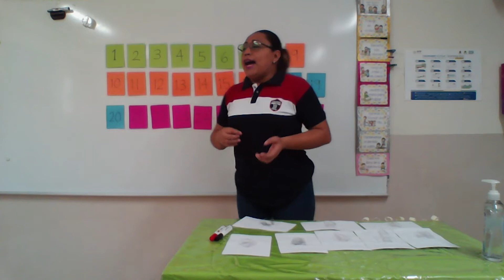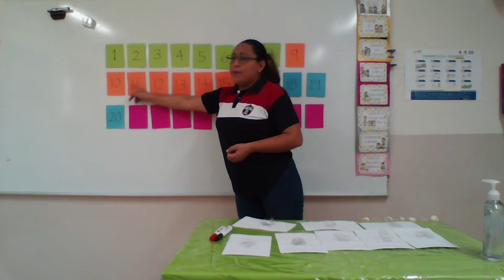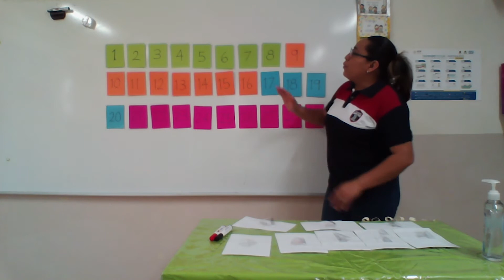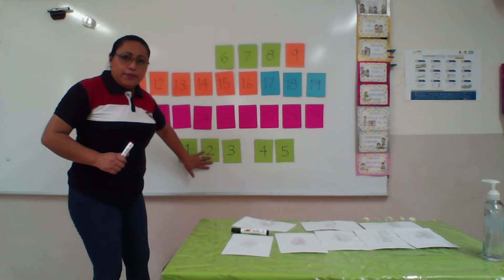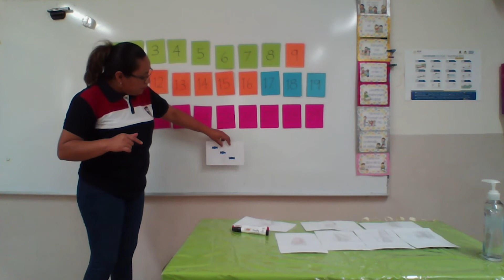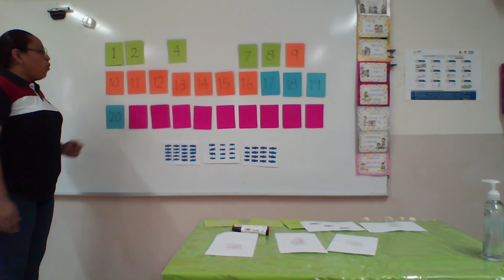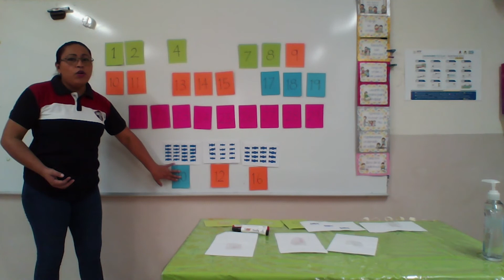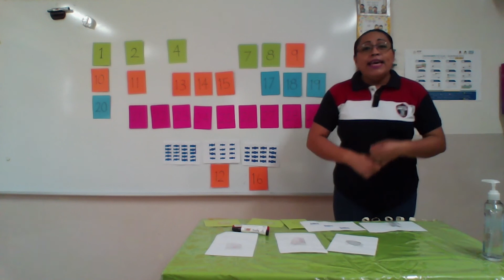Actividades de Pensamiento Matemático - 2º de Preescolar (27 al 30 de abril )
Actividades de pensamiento matemático de la semana del 27 al 30 de abril para 2º de preescolar planteles Chichén e Ixkún.